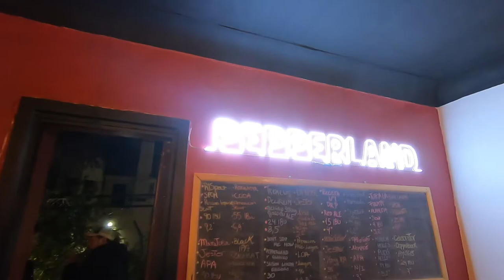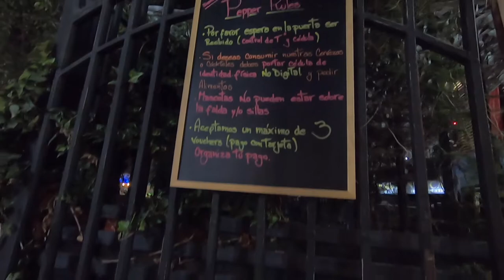Conociendo el Bar Pepperland de Manuel Montt (Providencia)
Fuimos a conocer el Bar Pepperland en Manuel Montt, Proviencia.

Untappd: @pobrezuko